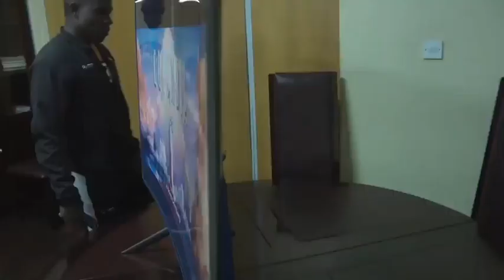Maxwell Chikumbutso Demonstrating his TV that does not require electric from the plug or Solar.